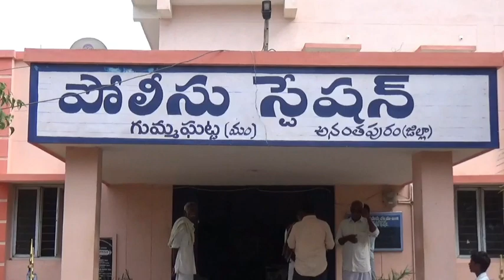శిరిగేదొడ్డి గ్రామంలోని ఓఇంట్లో బంగారు నగల చోరీ @ManaRayadurgam